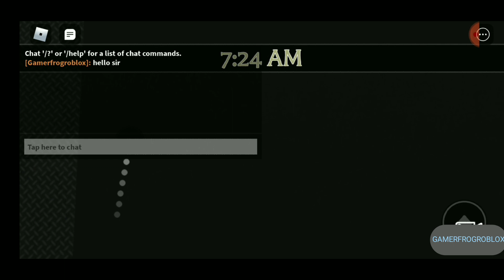JOLLY BEE TURNED INTO A FNAF SCARY GAME(JOLLY 3 GAMEPLAY IN ROBLOX